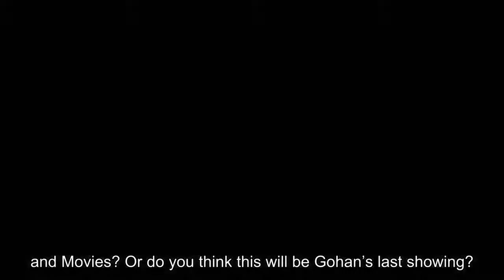Dragon Ball Super - Is This The Last Time We Will See Gohan?